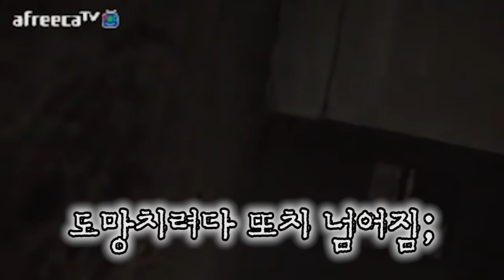[추석특집]TV에도 방영된 60년대 건설 중지된 병원 - [또치와마이콜, 아프리카공포방송, 레전드,공포실화, 공포영상, 무속인 , Korea Ghost]